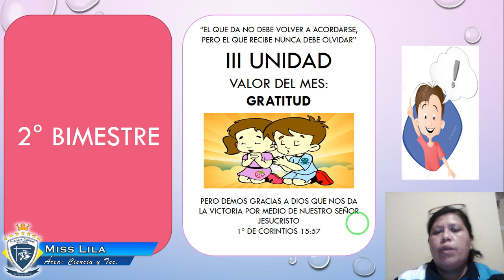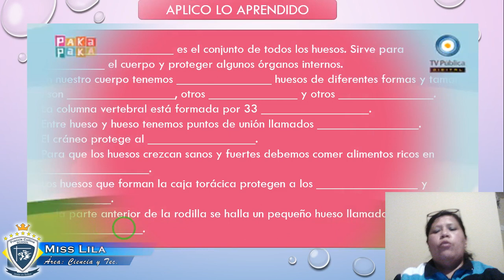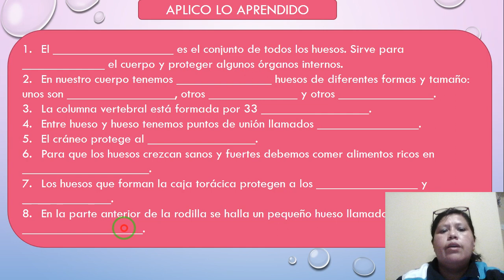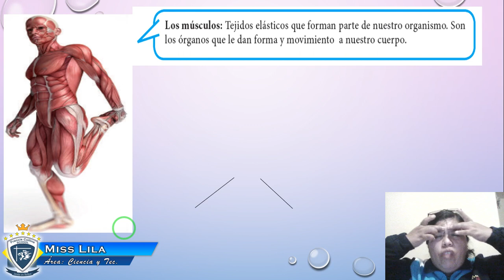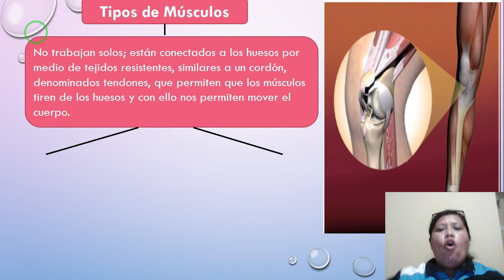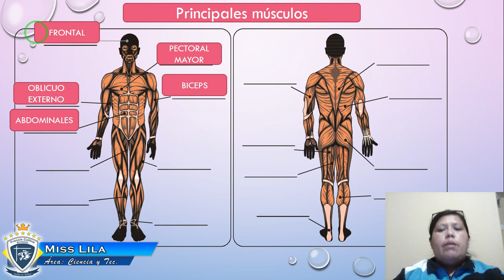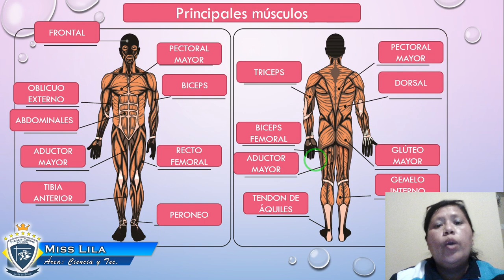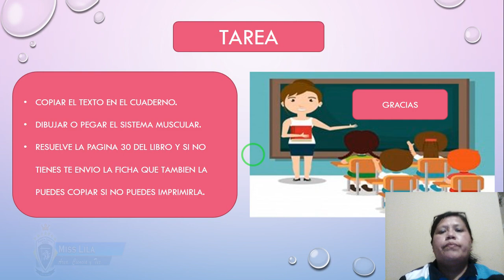Martes 05 de Mayo 3ro,Área: CyT, Tema: El sistema muscular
Miss Lila